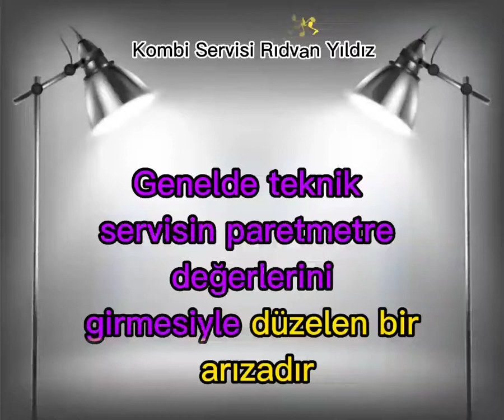Warmhaus E62 Hatası Nedir? Nasıl Çözülür?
Merhaba Değerli Takipçiler Sizlere Waemhaus Marka Kombilerde Oluşacak Tüm Arızaları Videolandırdım Daha Fazla Video Yapma Adına Beni Takip Edip Bu Vİdeoyu Beğenirseniz Beni Mutlu Edersiniz
Ailemize Hoşgeldiniz.

E 16 Arıza kodu: AUX Dönüş Sensörü arızası.

E 11 Arıza kodu: Gaz valfi modülatörü bağlantısı kopuk veya gaz valfi arızalı.

E 17 Arıza kodu: Kalorifer devresi sıcaklık sensörleri arasında maksimum fark arızası.

E 19 Arıza kodu: Okuma girişi debimetre ile WFS seçimi dahili arıza.

rE 28 Arıza kodu: Maksimum kilitlenme syısına ulaşıldı.

E 37 Arıza kodu: Düşük voltaj arızası.

E 40 Arıza kodu: Elektrik devresi voltaj hatası.

rE 41 Arıza kodu: Arka arkaya 6 ateşleme sonrasında alev kaybı.

E 42 Arıza kodu: Basma butonlarında arıza.

rE 44 Arıza kodu: Alev olmadan gaz valfi açma süresinin aşılması arızası.

E 62 Arıza kodu: Kalibrasyon isteği Elektronik beyin kalibrasyon yokluğunu algılar.

rE 72 Arıza kodu: Ateşleme oluşmaması nedeniyle Delta T hatası.

E 74 Arıza kodu: İkinci kalorifer sıcaklık sensörü arızası.

rE 80 Arıza kodu: Gaz valfi arızası.

rE 81, rE 82 Arıza kodu: İlk çalıştırmada yanma problemi.

E 83 Arıza kodu: Geçici kötü yanma arızası.

rE 88 Arıza kodu: Gaz hattı devresinde arıza.

rE 98 Arıza kodu: Elektronik kart başlama arızası.

rE 99 Arıza kodu: Genel arıza kombi içinde bir hata algılandı.